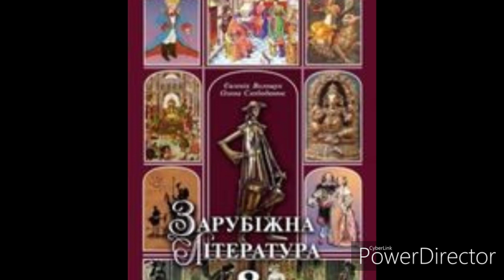Зарубіжна література 8 клас//Волощук ст 104--109//Публій Вергілій Марон.